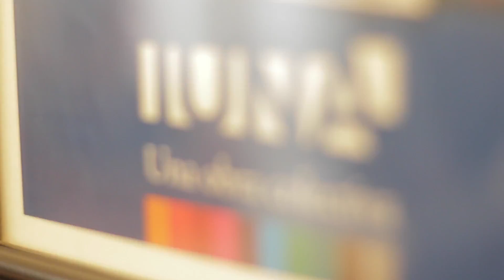FIRMA DE CONVENIO ENTRE EL INT y UNA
En la sede de la Universidad Nacional de las Artes (UNA) el INT firmó un convenio junto a la entidad para la entrega de equipamiento de luz y sonido a la sala Caffarena, del barrio de la Boca y a cargo de la Universidad.

Continuando con el Proyecto de Reasignación de Equipamientos de los Teatros de la Independencia, el Instituto Nacional del Teatro, representado por su Director Ejecutivo, Marcelo Allasino, firmó ayer jueves un Convenio con la Universidad Nacional de las Artes, representada por su rectora, Sandra Torlucci, para la entrega de equipamiento a la Sala Caffarena, perteneciente a la entidad.

En la firma de dicho convenio, que contempla la distribución de equipamiento de luz y sonido, estuvieron presentes, además, la Representante Regional Centro y Representante Provincial CABA del INT, Teresa Jackiw, el Director de Producción Artística UNA, Maximiliano Uceda y la Secretaria de Extensión Cultural y Bienestar, Cecilia Tosoratti.

El Proyecto de distribución de equipos de iluminación y sonidos de los Teatros de la Independencia, se inició en agosto pasado en la Región Patagónica del país. La primera sala beneficiada es el Centro Cultural Municipal, de El Calafate, en la provincia de Santa Cruz.